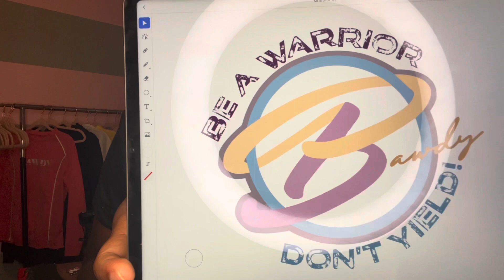Be A Warrior, Don’t Yield! Focus on your Mental Health & Thrive!!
I was very hesitant about posting this video yesterday. I was just gonna drop this design & let it speak for itself. Only because the lighting could’ve been better, I paused like 4 times because of the kids and ended up with mashed potatoes on my shirt mid shooting thanks to my son 🙃 i was able to shed a few tears and had decided I wasn’t gonna post it. I’d just let it be a moment of vulnerability for myself but then, this morning I found out that I lost someone dear to me and decided to stop worrying about the little things, knowing I recorded this for a bigger purpose.

Even if post partum isn’t apart of your struggle, sometimes we find ourselves down due to everyday life just whooping our asses & I’m here to say this 🗣

🗣 When you’re feeling this sense of dissatisfaction, find a way to maximize and increase positive vibrations around you! Life is short and no matter what obstacles you’re facing, DON’T GIVE UP!

I’m fighting for me, I’m fighting for my family & generations to come. Like I said “y’all can’t say I didn’t give y’all my all, even on the days I didn’t feel like it” RIP to my grandpa Eddie 🥺 I’ve been dealing with depression for years but what I won’t do is act like I’m alone or let what I’m going thru consume me.

I’m choosing to inspire.